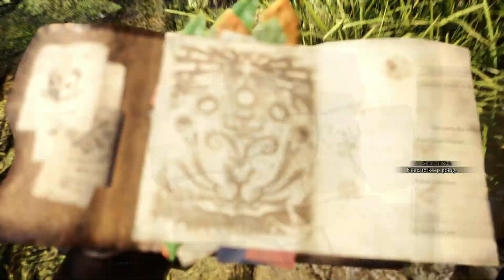Contract: Trouble in the Ancient Forest - I did it! Saved the damn bird!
I finally saved the Pukei Pukei and got full completion of the Witcher collaboration quest!

I had to run around catching Godbugs and picking Blue Mushrooms but it was worth!